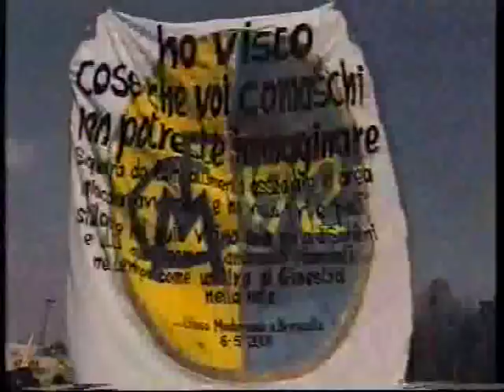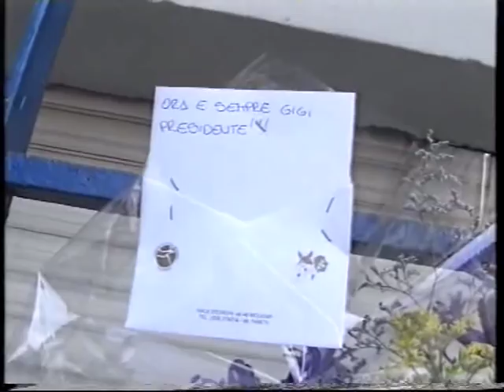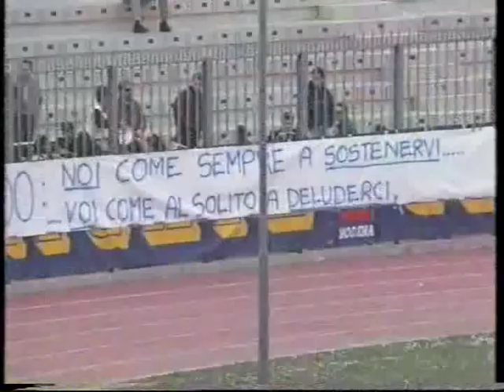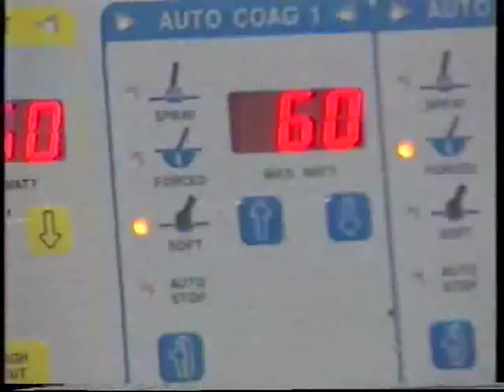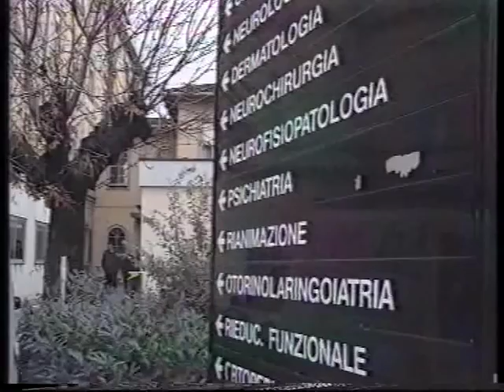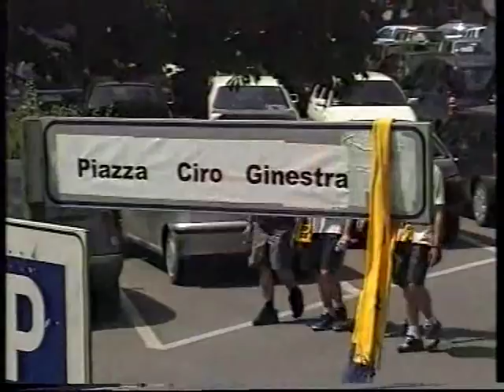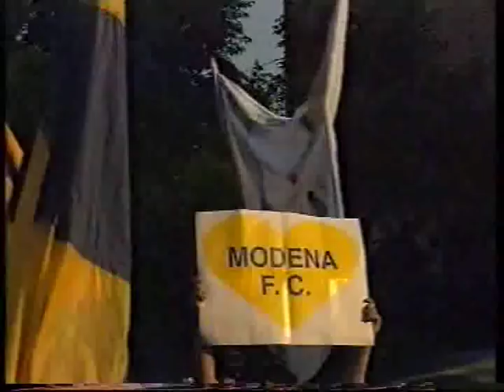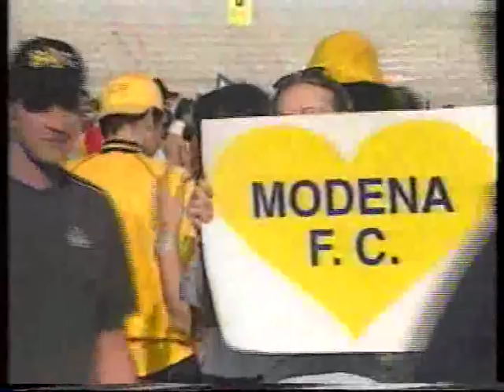modena FC IN B, IL FILM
Film del campionato di C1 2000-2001 vinto dal Modena